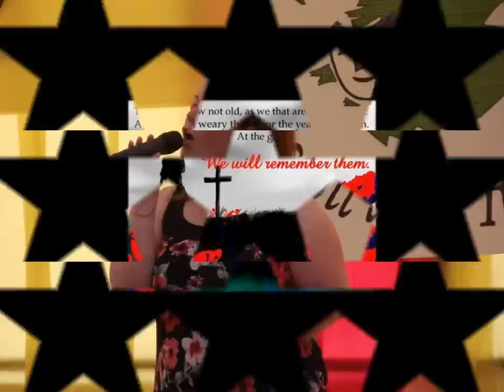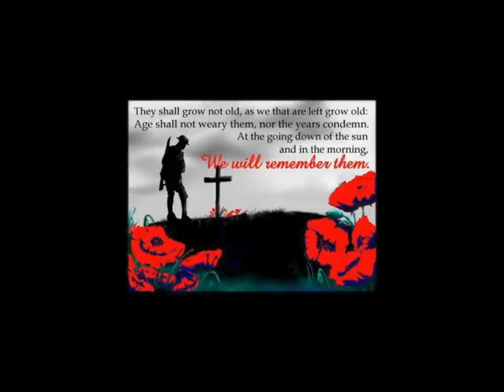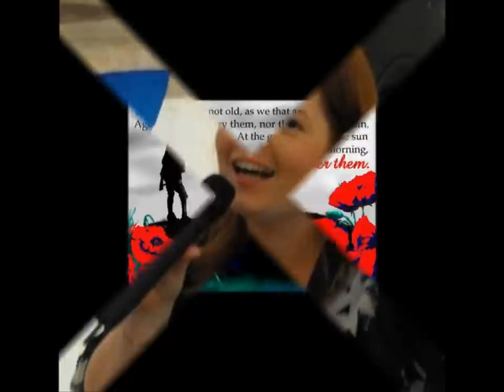Leanne Jones - Hero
Hope you enjoy it, please leave your comments xx